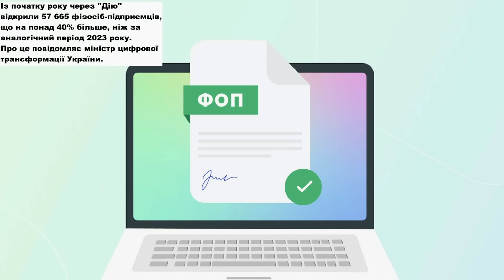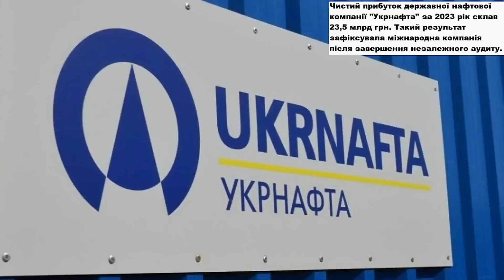Україні Передають Додаткове ОЗБРОЄННЯ! Підтримка України!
Литва передала Україні бронетехніку
Литва передасть Україні FPV-дрони. Тисячі.
Українські військові скоро масово будуть використовувати українські намні дрони.
Українські захисники отримали українські FPV-дрони
Українські військові отримають дитектори БПЛА
Відкриття ФОП в Україні. Рекорд.
Будівництво в Україні. Зростання.
Українська нафтова компанія показала прибутки. Рекорд.
Попит на вантажівки в Україні. Зростання.